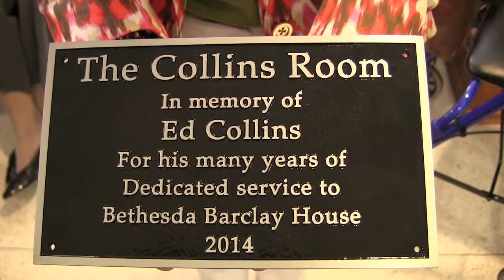Ed Collins Memorial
Ed Collins was the greeter and door person at Bethesda Barclay House for 15 years. He was 85 when he retired last fall. The private dining room was dedicated in his name at a recent memorial service.